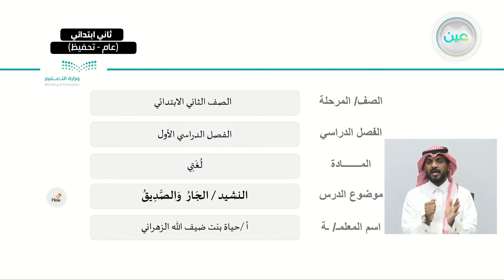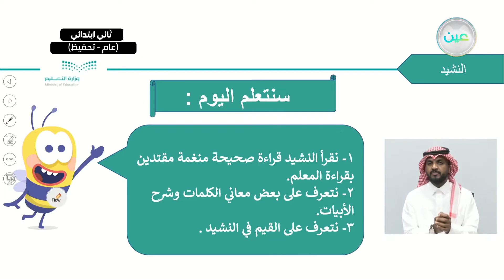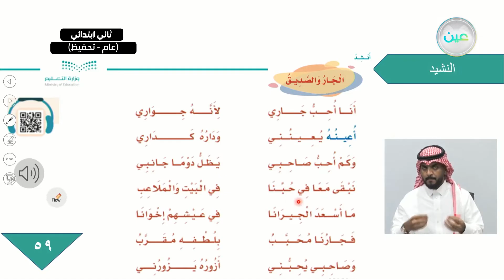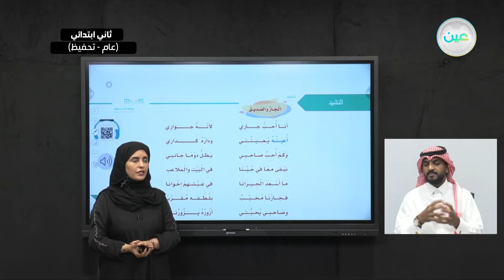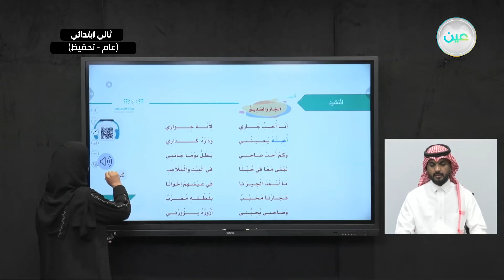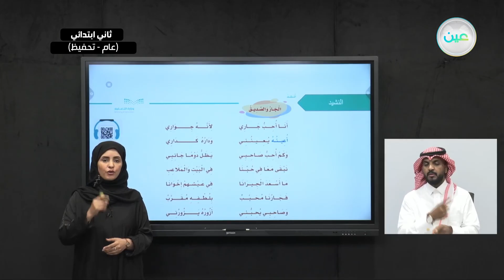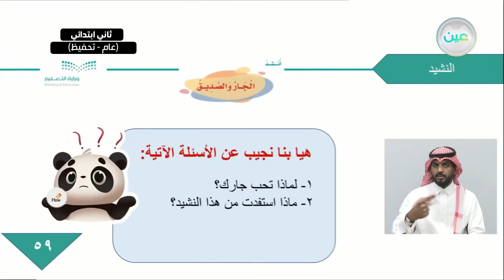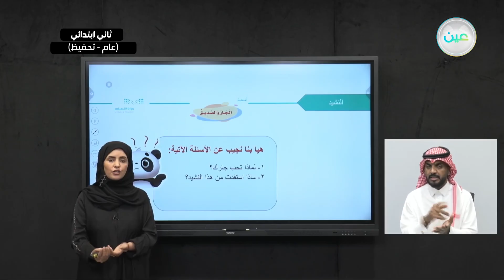النشيد الجار والصديق - اللغة العربية - ثاني ابتدائي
الحصة الثانية - الثلاثاء - الأسبوع الثامن - ثاني ابتدائي02